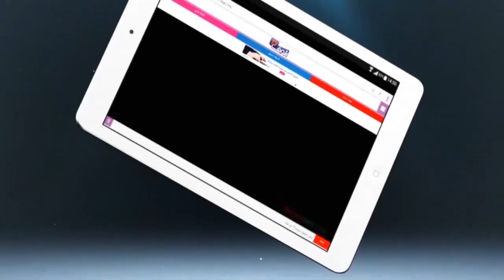ميكرو سبور:مع أو ضد إغلاق مركب محمد الخامس بعد أحداث شغب السبت الأسود؟